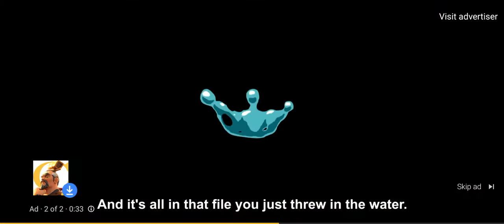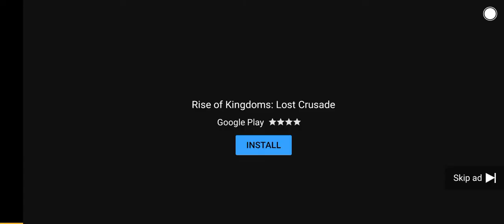Rise Of Kingdoms Terrible Ad #101